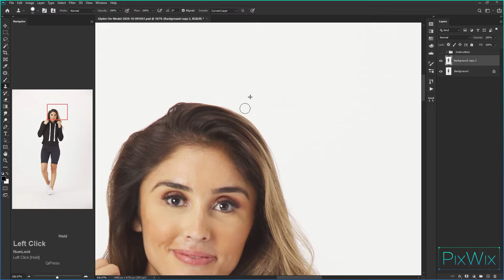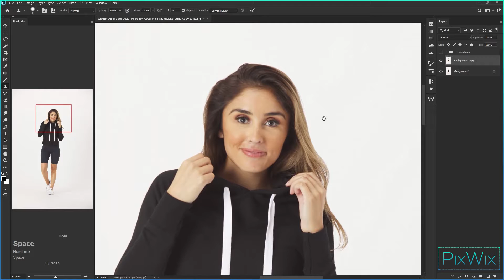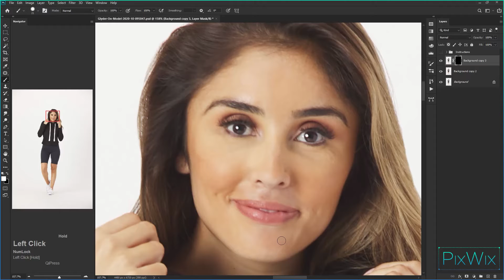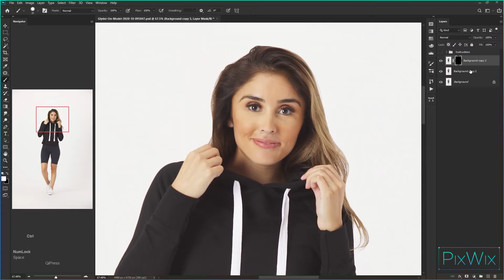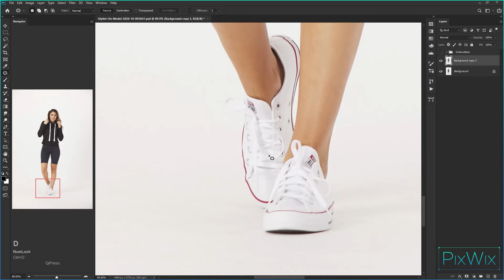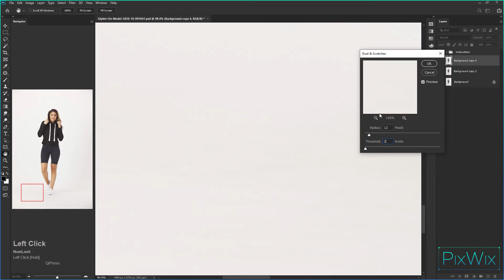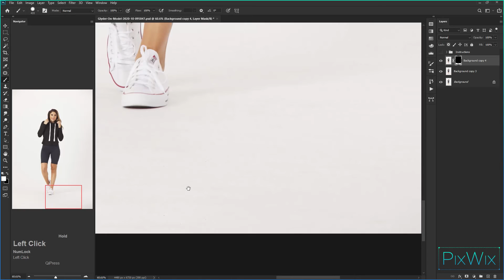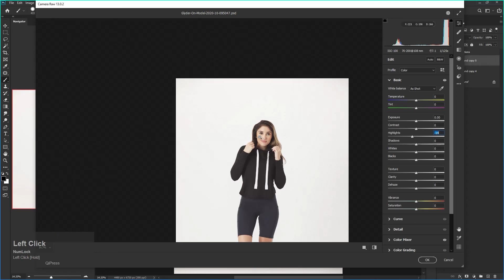Complete Model Retouching For E-Commerce In Photoshop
Image editing software = Adobe Photoshop
Video Editing software = Adobe premier pro
Screen recorder = ActivePresenter
Key Press Information = qipress